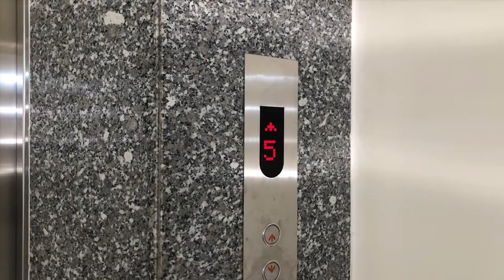Vietnam Is Awesome Presents The Life In Vietnam Photo Contest | Win Up To 30,000,000 VND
Calling all photography pros, amateurs, and those that love to take photos!
Vietnam Is Awesome is proud to announce the opening of the Life In Vietnam Photography Contest. Submit your entry today and win big prizes!

The theme?
Inspiring Moments, Inspiring People, Life in Vietnam.

What does this include?
Interpret the theme in any way you see fit. If something about Vietnamese life inspires you to take a photo, we’d love to see it! You don't need to be a professional photographer or have a professional camera either! In fact, some of the best photos are taken on smartphones nowadays, allowing you to get closer to the action and capture something really unique!

1st Prize
Free Luxury Resort 2-Night Stay - Worth 10,000,000 VND - Azerai Can Tho
Free Photo Tour - Worth 3,500,000 VND - Vietnam In Focus
2,000,000 VND F&B Voucher - Zion Sky Lounge & Dining, Ho Chi Minh City
Free 5* Halong Bay Cruise for 2 people - Worth 8,000,000 VND - Halong Hub
1,000,000 VND Cash prize - Vietnam Is Awesome
2nd Prize
Free Luxury Resort 1-Night Stay - Worth 5,000,000 - Azerai Can Tho
1,000,000 VND F&B Voucher - Zion Sky Lounge & Dining, Ho Chi Minh City
500,000 VND Cash prize - Vietnam Is Awesome
Prizes and vouchers can not be transferred to another person or party.